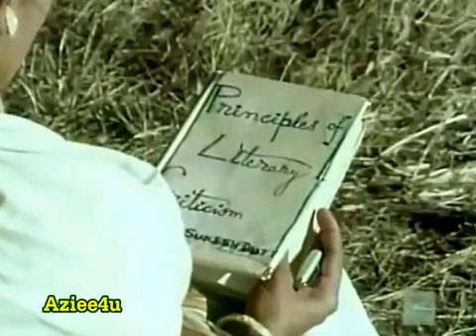MERA JEEVAN KORA KAGAZ. KORA HI REH GAYA. KISHORE KUMAR.. JAYA BACHCHAN VIJAY ANAND. . K A .